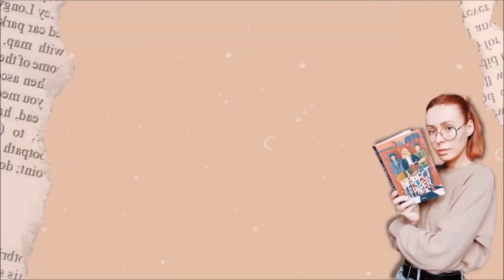'Waterbacks" 🌍 - Critique Livre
Salut à tous ! Aujourd'hui on se retrouve pour parler dystopie (je sais, ça fait longtemps !). Au programme : écologie, traque et amitiés avec "Waterbacks" de Charles Mazarguil !

• Le livre mentionné :
📚"Waterbacks" (Editions Slalom) de Charles Mazarguil